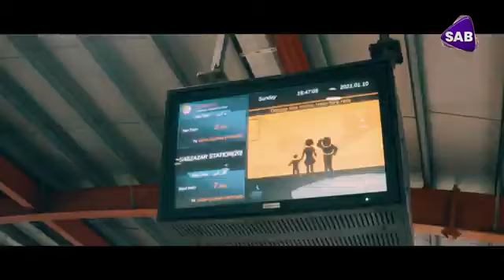Return of Nastoor episode 1 | full episode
The wait is finally over! Welcome to Episode 1 of 'Return of Nastoor' – the sequel to the beloved 'Ainak Wala Jin' that takes you on a magical journey filled with fantasy, adventure, and nostalgia!

Join us as the legendary Nastoor returns to the screen, captivating audiences once again with his powerful magic and heroic spirit. Get ready to dive back into a world where the impossible becomes possible, and childhood memories come alive. Don’t miss the beginning of this exciting new chapter – airing every Sunday at 7pm, only on SAB TV Pakistan!

Return of Nastoor episode 1
Return of Nastoor full episode
Return of Nastoor episode 2
Return of Nastoor episode 1 Season 2
Return of Nastoor episode 3
Return of Nastoor ainak Wala Jin season 2 episode 2
Return of Nastoor episode 8
Return of Nastoor sub tv
Return of Nastoor trailer
Return of Nastoor promo
Ainak Wala Jin
Ainak Wala Jin full episode
Ainak Wala Jin all episodes
ainak Wala Jin season 2